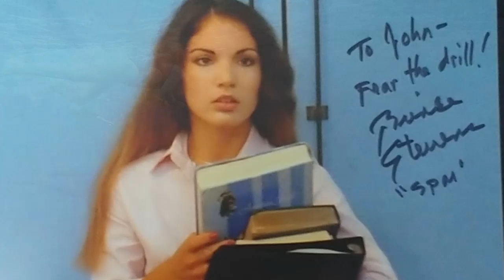Brinke Stevens The Scream Queen Who Could’ve Been a Marine Biologist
Read More Funny Stories Here!
Once upon a time in the sunny land of San Diego, a young woman named Charlene Elizabeth Brinkman dreamed of a life beneath the waves, swimming alongside dolphins and discovering new species of plankton. But instead of becoming a marine biologist, she made waves of a different kind—splashing fake blood and unleashing ear-piercing screams in more B-movies than you can shake a severed limb at. Ladies and gentlemen, meet Brinke Stevens, the scream queen with a Ph.D. in Surviving Slasher Flicks.
Our Discord to discuss Movies and Pictures